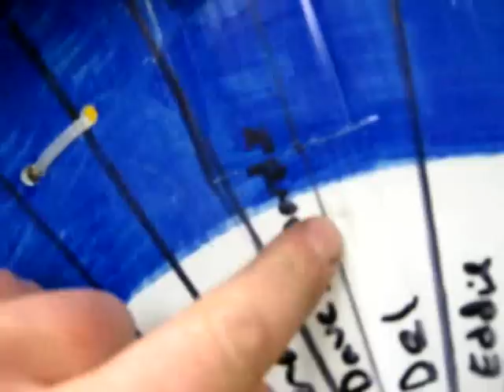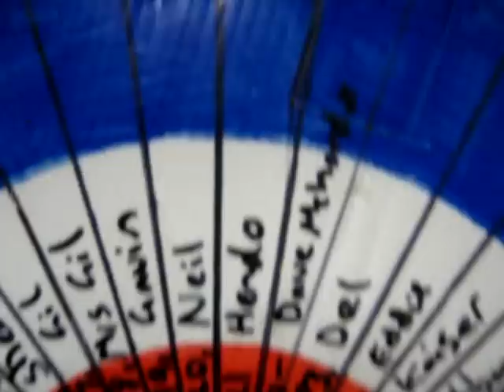FORTH FAT; Auction raffle for a BikeBAG.co.uk frame bag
kindly offered a frame bag to raffle to all those who attended FORTH FAT, it will be custom made to the measurements of your frame,

Time to spin the FAT WHEEL OF FORTUNE...  good luck everyone!   -:)